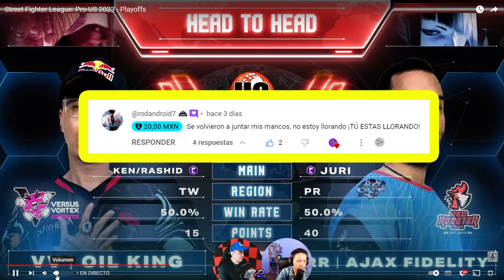Versus Vortex ARRASA en el comienzo de los Playoffs | SF LEAGUE PRO US 23 PLAYOFFS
Matar o morir en las finales de la SF League Pro US 23: Versus Vortex vs Red Rooster, cuartos de final: cuartos de final y semifinal a 50 puntos mientras que la final a 70 puntos.

La liga está formada por 6 equipos de 4 jugadores, donde 3 de los 4 jugadores son seleccionados cada semana para participar en batallas por equipos.

En cada batalla un equipo es el equipo local y el otro el equipo visitante.

El equipo visitante debe declarar el orden de los jugadores y la selección de personajes antes de que comience la batalla.

El equipo local puede elegir los jugadores y la selección de personajes a medida que avanza la batalla.

Las batallas constan de partidas consecutivas y cada una se puntúa con el siguiente formato:

Partidos Juegos Puntos
1er partido primero a 2 +10 puntos
2do partido primero a 2 +10 puntos
3er partido primero a 3 +20 puntos
Desempate primero a 1 +5 puntos